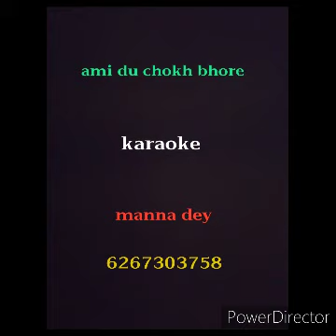AMI DU CHOKH BHORE MAA KE DEKHI KARAOKE MANNA DEY